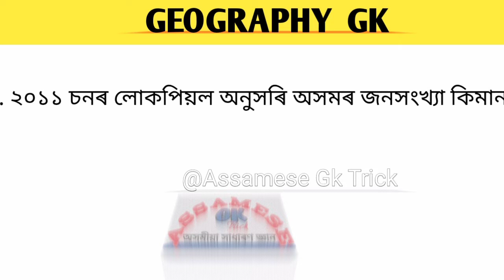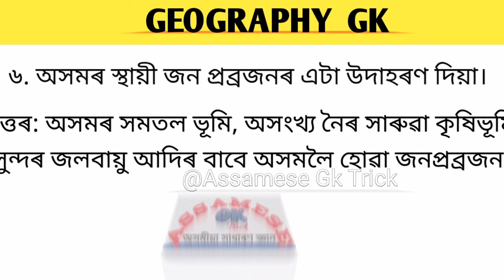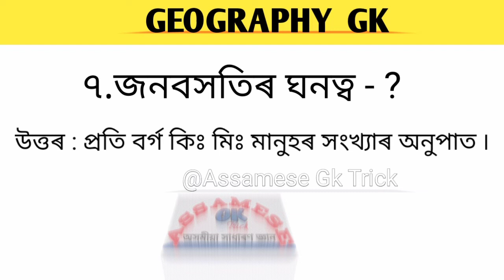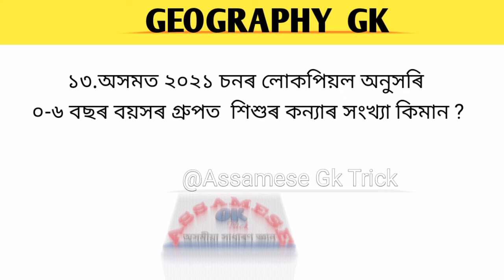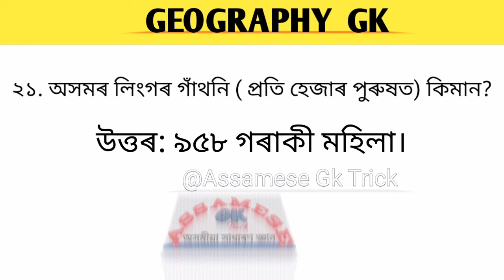অসমৰ জনসংখ্যা আৰু ইয়াৰ বৈশিষ্ট্য/Swadesh Adhyayan question and answer#gk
উচ্চতৰ মাধ্যমিক প্ৰথম বৰ্ষৰ স্বদেশ অধ্যয়ন বিষয়ৰ  প্ৰথম ভাগ : ভূগোলৰ  দ্বিতীয় অধ্যায় -অসমৰ জনসংখ্যা আৰু ইয়াৰ বৈশিষ্ট্যৰ অনুশীলনৰ  সমূহ চমু প্ৰশ্নোত্তৰ  ছাত্ৰ-ছাত্ৰী সকলৰ  উপযোগী হোৱাকৈ আগবঢ়োৱা হৈছে ।তদুপৰি বিভিন্ন প্ৰতিযোগিতা মূলক পৰীক্ষাত আহি থকা সাধাৰণ জ্ঞানৰ Common question and answers  video টোৰ যোগেদি লাভ কৰিব ।আশা ৰাখিলোঁ সকলোৱেই video টো সম্পূৰ্ণকৈ চাব।

Your queries -
1 স্বদেশ অধ্যয়ন class 11 book pdf
2 স্বদেশ অধ্যয়ন class 11 lesson 1
3 স্বদেশ অধ্যয়ন class 11 chapter 1 question answer assamese medium
4.স্বদেশ অধ্যয়ন class 11 বৌদ্ধিক সাংস্কৃতিক আৰু আধ্যাত্মিক ঐতিহ্য
5.স্বদেশ অধ্যয়ন class 11 all question answer
6.ৰাষ্ট্ৰ আৰু ইয়াৰ বিকাশ class 11
7.স্বদেশ অধ্যয়ন class 11 lesson 6
8.স্বদেশ অধ্যয়ন class 11 lesson 8

This video will give some easy ways to the students to memorize about the "Interior of the Earth".